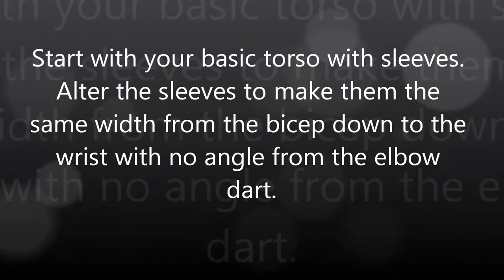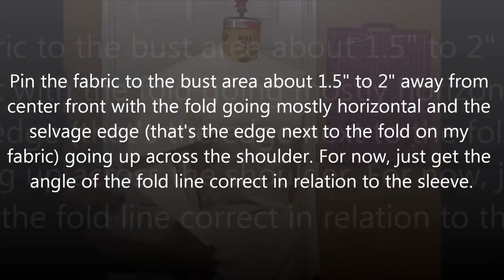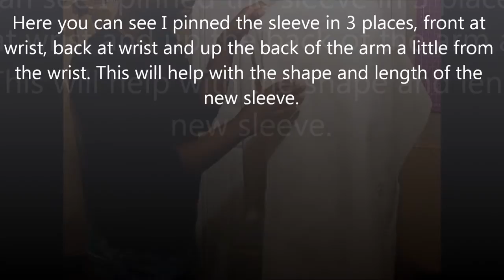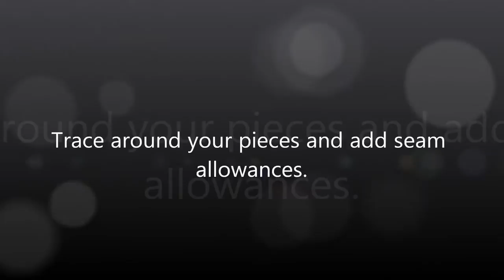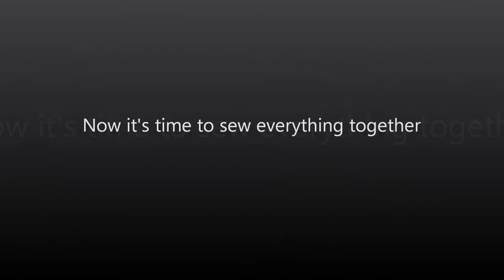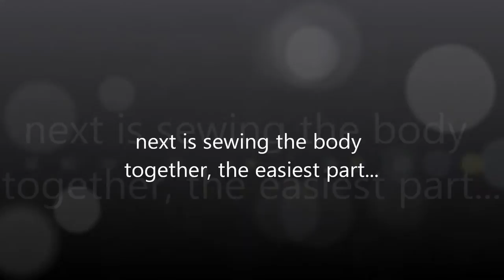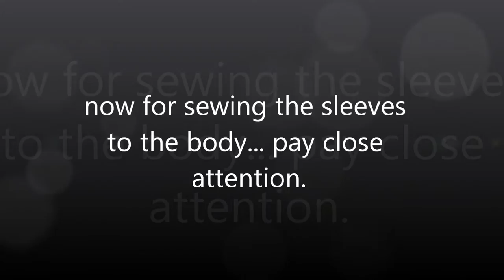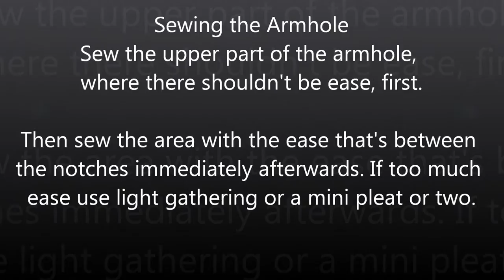Lady Gaga - Bad Romance - Alexander McQueen Halloween Costume | Time Lapse Tutorial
Time-Lapsed, instructional video on how to create a Alexander McQueen Dress just like the one Lady Gaga wore at the beginning of the Bad Romance video Costume for Halloween! Difficulty: Beginner to Intermediate

Menu:

1 Sketching- 00:07
2 Drawing the seamlines- 1:05
3 Creating Sleeve- 2:17
4 Creating a wider armhole- 6:05
5 Tracing armhole onto inner sleeve and marking notches in armhole- 7:16
6 Cutting your pieces apart- 9:34
7 Creating the pattern- 10:32
8 Creating the sleeve pattern- 11:52
9 Placing your pattern on fabric- 13:12
10 Sewing the Sleeve- 13:40
11 Pressing the sleeve- 14:44
12 Sewing the body pieces together- 15:04
13 Checking my Progress- 15:30
14 Sewing the sleeves onto the body pieces- 15:55
15 Finished product- 18:24

Put any comments and questions below and I'll might answer them on my
next Ask Chris!

Climbing to greatness!